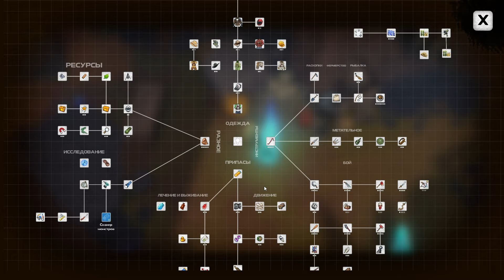DYSMANTLE: Underworld ➤ Арбалет и сканер монстров ➤ Прохождение #2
Это прохождение игры DYSMANTLE: Underworld на Русском языке на ПК в разрешении FullHD 1080р.
DYSMANTLE: Underworld — Ответьте на зов Маны и отправляйтесь в новое приключение в мир за гранью. Откройте новые мощные способности, которые помогут вам в путешествии по главному острову.

Игра: DYSMANTLE: Underworld
Платформа: PC;
Жанр: Экшены, Приключенческие игры, Инди, Ролевые игры, Симуляторы;
Дата выхода: 24 августа 2022;
Разработчик: 10tons Ltd;
Издатель: 10tons Ltd.

Минимальные:
Операционная система: Windows Vista / 7 / 8 / 10 / 11;
Процессор: 64-bit;
Видеокарта: SM 3.0+;
Жесткий диск: 768 Мб свободного пространства.